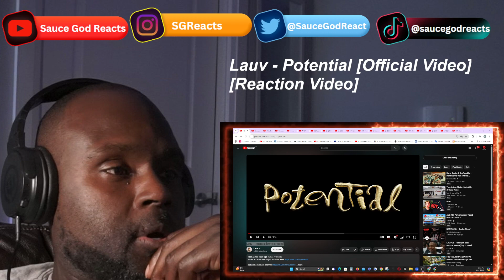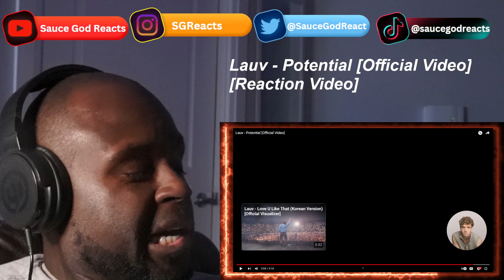Lauv - Potential [Official Video]| REACTION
Lauv, Potential, Lauv - Potential, Lauv music, Lauv music video, Lauv reaction, reaction